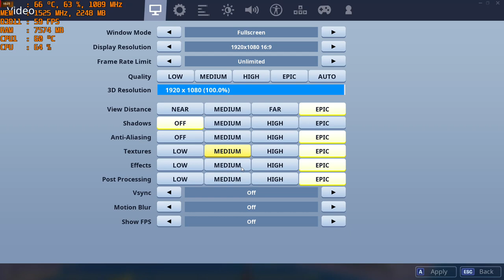Fortnite "S1" Chapter 2 - 1080p Epic with the MSI R9 390 & AMD FX-6300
Cpu: Fx-6300 4.4ghz OC
Ram: 16gb DDR3 1866mhz
Gpu: MSI R9 390 8gb OC
OS: Win10 Pro, Recorded with Relive
Res: 1080p Epic settings